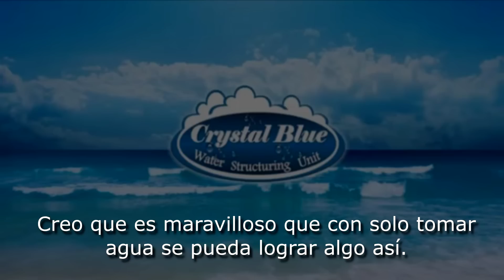Maravillas del Agua Estructurada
El agua estructurada es fundamental para nuestra salud. Visitar para mas informacion.